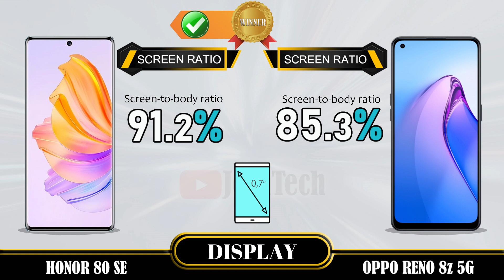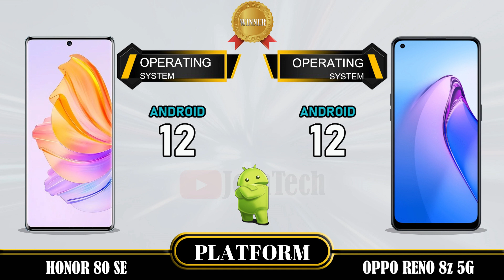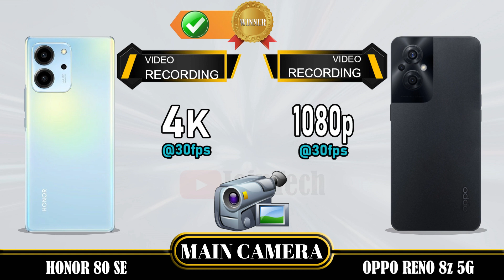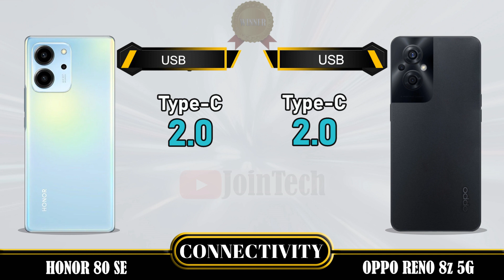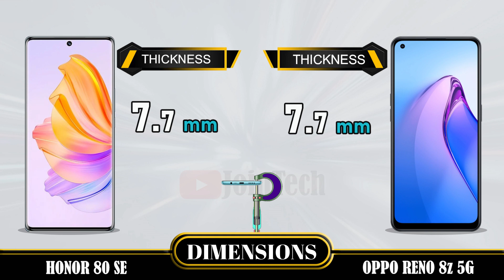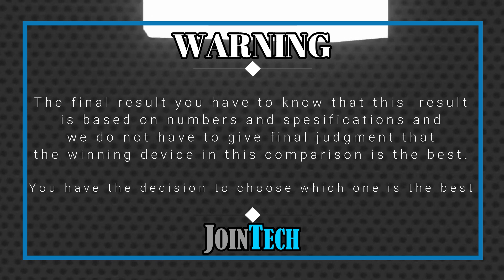HONOR 80 SE VS OPPO RENO 8Z 5G SPECIFICATIONS COMPARISON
Honor 80 SE Vs Oppo Reno 8z 5G | Comparison | Review | Unboxing | Price | Antutu Score
This is a detail Honor 80 SE first look as we give a full review with Honor 80 SE hands on specifications and Honor 80 SE feature.
You'll see the specs under the cover of the Honor 80 SE comparison review and Honor 80 SE unboxing all specs.
Let us hear your Honor 80 SE first impressions and the different Honor 80 SE tests you carry out in the comments below. when JoinTech compare it with the Oppo Reno 8z 5G.
1. Credit: If i have been used in this video some Google Data( Images, Music, Clip Art and Short Videos etc.) are  just used for illustrative purposes only and nothing.
2. We can not guarantee that the information on this videos is 100% correct. Please help correct and provide positive feedback.
🔔 Turn on the bell for new upload notification 🔔
Please To:
► Video Content :
00:00 Intro
00:21 Best Display?
01:20 Best Software?
01:35 Best Performance?
02:03 Best Storage?
02:19 Best Main Camera?
02:48 Best Front Camera?
03:13 Best Battery?
03:34 Best Connectivity?
04:14 Best Dimensions?
04:43 Best Price?
04:52 Best Result?
05:06 Outro

Honor 80 SE vs Oppo Reno 8z 5G full specifications
Oppo Reno 8z 5G vs Honor 80 SE full specifications
Honor 80 SE vs Oppo Reno 8z 5G comparison
Oppo Reno 8z 5G vs Honor 80 SE comparison
Honor 80 SE vs Oppo Reno 8z 5G
Oppo Reno 8z 5G Vs Honor 80 SE
Honor 80 SE series, Honor 80 SE display, Honor 80 SE dxomark, Honor 80 SE Antutu Score, Honor 80 SE Pubg test, Honor 80 SE MLBB test, Honor 80 SE Genshin impact, Honor 80 SE Free Fire, Honor 80 SE COD, Honor 80 SE Display, Honor 80 SE Performance,Honor 80 SE Storage, Honor 80 SE Main Camera, Honor 80 SE Front Camera, Honor 80 SE Selfie Camera, Honor 80 SE Connectivity, Honor 80 SE Dimensions, Honor 80 SE Price, Honor 80 SE Specifications, Honor 80 SE Compare, Honor 80 SE Australia, Honor 80 SE Sweden, Honor 80 SE Tech Spurt, Honor 80 SE Denmark, Honor 80 SE Tehcno Ruhez, Honor 80 SE Chinese, Honor 80 SE Design, Honor 80 SE Russia, Honor 80 SE GSMArena, Honor 80 SE Canada, Honor 80 SE US, Honor 80 SE Gadgetin, Honor 80 SE Marquez Brownlee, Honor 80 SE Mexico, Honor 80 SE Trakin Tech, Honor 80 SE Norway, Honor 80 SE Tim Schofield, Honor 80 SE UK, Honor 80 SE Poland, Honor 80 SE Ukraine, Honor 80 SE Italy, Honor 80 SE Portugal, Honor 80 SE Spain, Honor 80 SE Georgia, Honor 80 SE Ireland, Honor 80 SE Netherlands